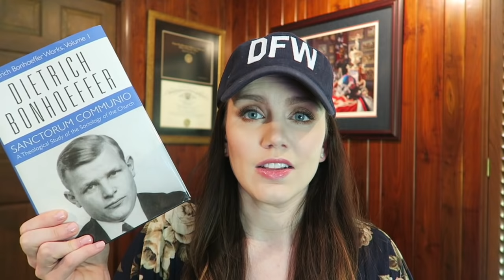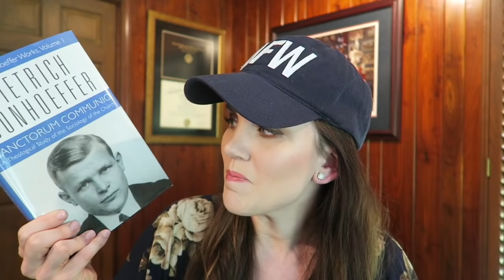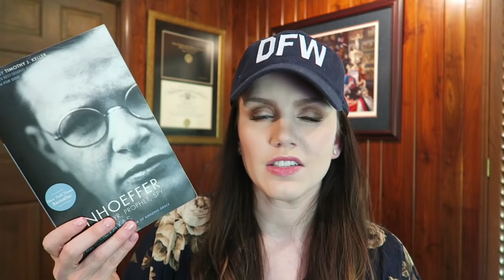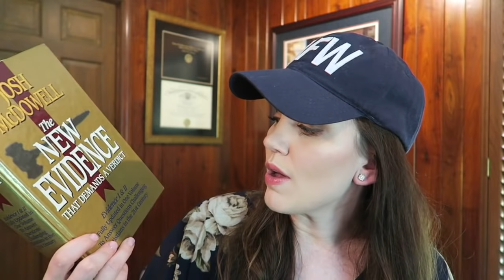Fathers Day GIFT GUIDE! | Gift Ideas for MEN!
It's almost time for Father's Day! These gift ideas would also be great for Christmas or birthdays for the men in your life!

Monogrammed Dopp Kit (similar)

Personalized Hammer (similar)

Wallet Phone Case (similar)

Hydro Flask

Dietrich Bonhoeffer Works Vol. 1

Dietrich Bonhoeffer Biography

New Evidence That Demands a Verdict

Quill Pens

*ABOUT ME: I'm happily married to my husband Kurt and we have FOUR children! I used to be a blogger, but recently I love having YouTube as a creative outlet. We are a Christian family and we enjoy traveling, DISNEY, homeschooling, and making memories.

*Smule singing app: @ashlancaster85

*To order Lash Boost (my FAVORITE eyelash-enhancing product) or Redefine (my favorite skincare regimen!), contact my mom! It's SO convenient and you can modify/delay your shipments at any time.

*My favorite way to earn money while I shop online is through EBATES! Click my link to join below and earn a $10 welcome bonus when you spend $25+! All you do is install the plug in for your computer OR use the app on your phone. Before each shopping session, activate Ebates and you will automatically earn money when you shop!